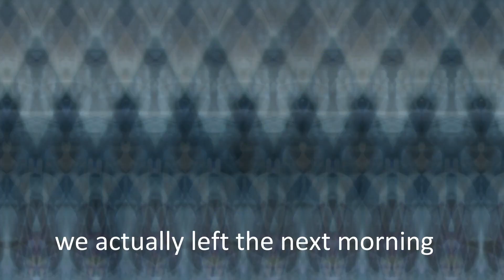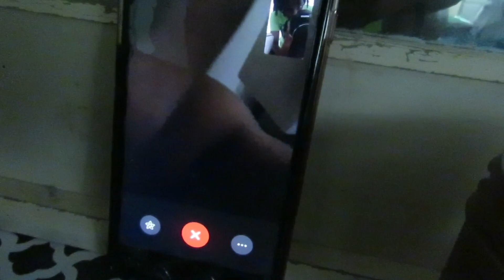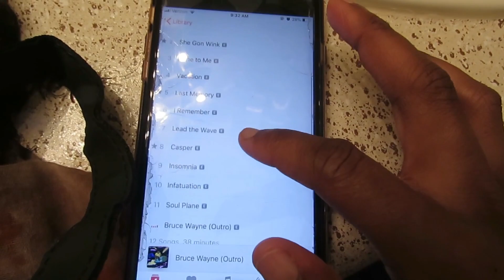A WEEK IN MY LIFE | THANKSGIVING 2018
HEYYY! I’m back with another video today! This video is a vlog from entire thanksgiving break!! I had so much fun so I decided to share my days with you guys!! LOVE YOU GUYS AND I HOPE YOU HAVE A GOOD DAY!
Love, Tamia💜

FAQ:
Age? 17 but I’ll be 18 on October 12!
Editor I use? I use Filmora Wondershare